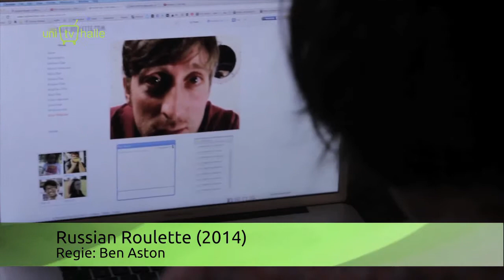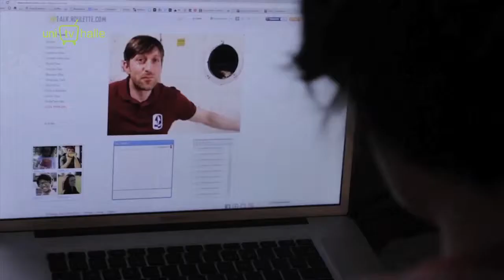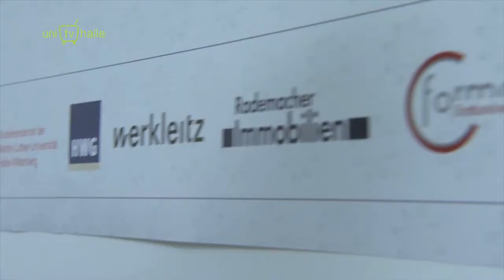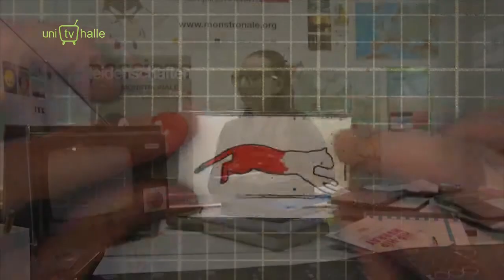UniTV-Halle 46.Sendung Monstronale Festival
Vorberichterstattung zum Monstronale Festival 2015 vom 10.-12.April, im Großen Saal des ehemaligen Thalia Theaters, Halle(Saale)